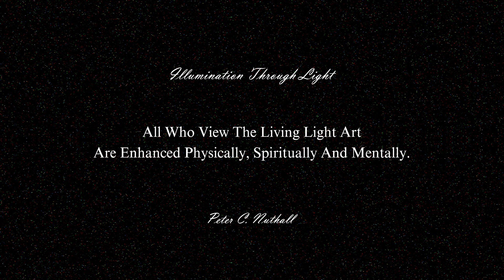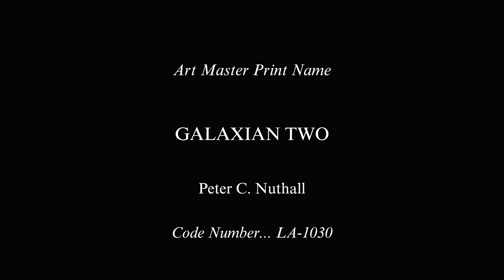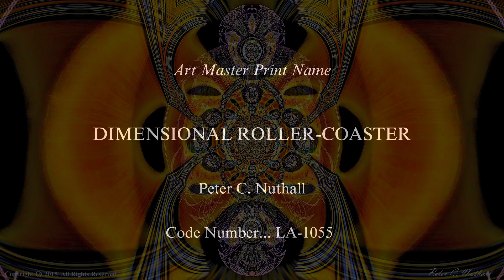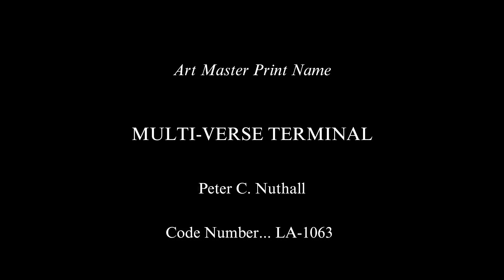ART COLLECTION TWO